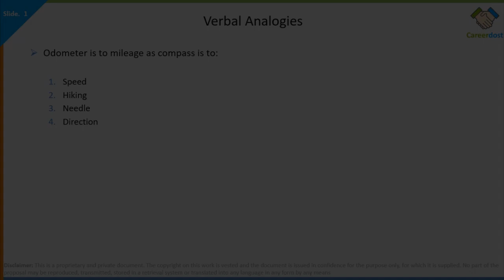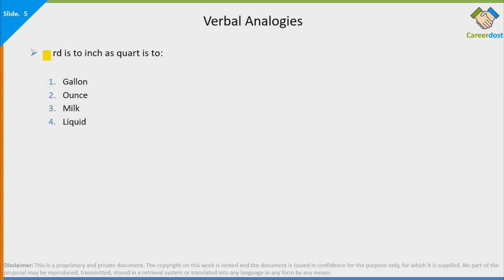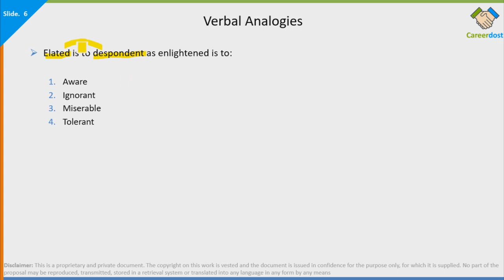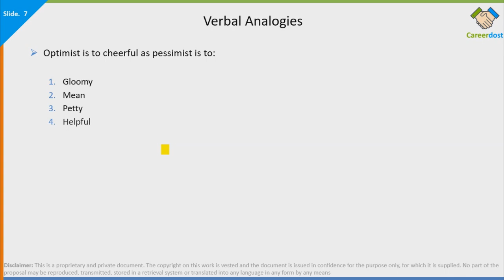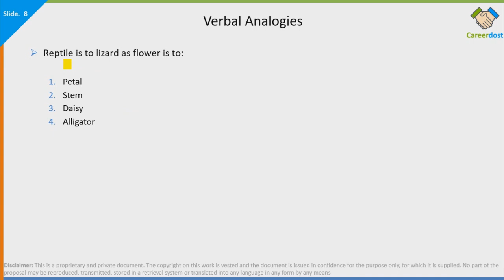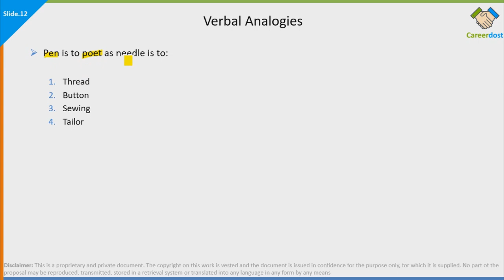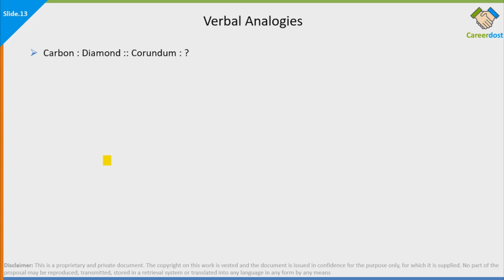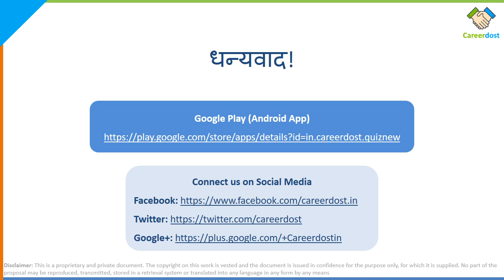Excel in Verbal Reasoning and Verbal Analogy!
Crack examples like:
- Cup is to coffee as bowl is to:
- Yard is to inch as quart is to:
- Elated is to despondent as enlightened is to:
- Optimist is to cheerful as pessimist is to:

Download our FREE Android Apps here:
"Aptitude and Reasoning Test"